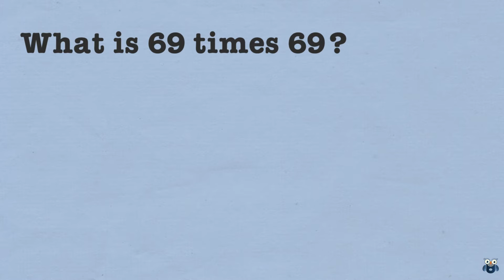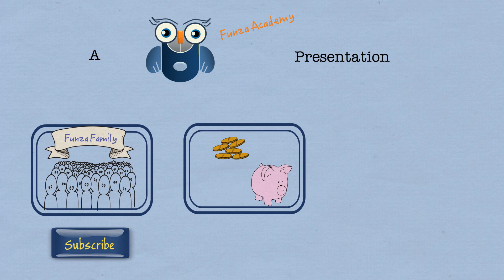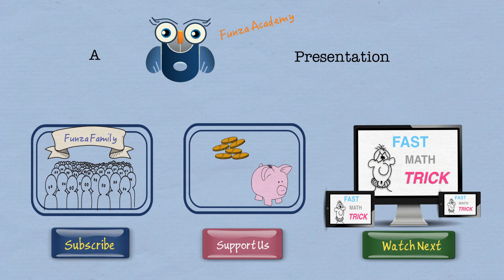Mentally Square 2 digit Numbers Ending in 9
Mentally Square 2 digit Numbers Ending in 9. Learn this short easy trick to multiply numbers faster.. Impress your friends and family with your MENTAL math. Develop your number sense. A Vedic math example.